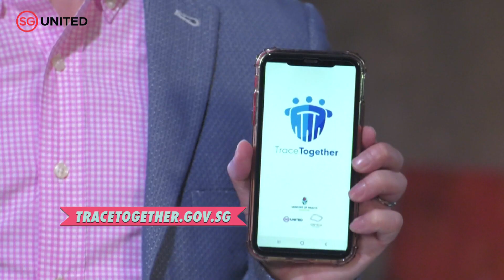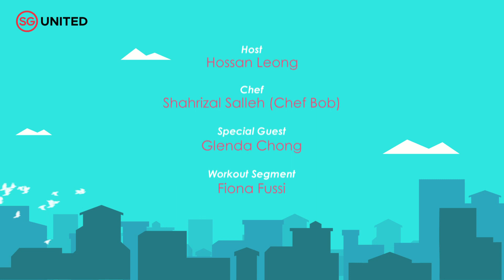Home Together Ep26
Hossan Leong catches up with CNA newscaster Glenda Chong who shows us her mini-farm. Plus, get fit and fab with Fiona Fussi and learn how to make a hearty beefy Shabsuka from Chef Bob!